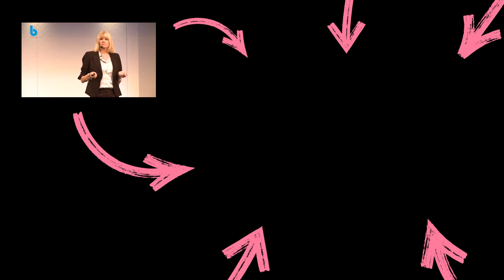How To OVERCOME Real-life MONEY BLOCKS | Marisa Peer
I love answering your questions to help you with whatever obstacles you might be facing. In this video, I answer two viewers' questions about creating abundance and overcoming the very real barriers that might be standing in their way.

Uncover your old money beliefs and rewire new, empowering beliefs to code in abundance when you join my '21-Day Abundance challenge'